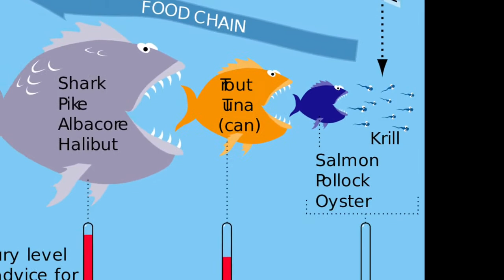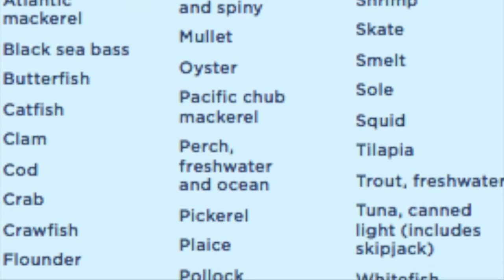TOO MUCH Mercury in Fish! Canned FISH and mercury poisoning! **Updated 2022**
Its’ recently come to my attention that canned fish can make you sick.. and I’m curious to know why. So.. lets explore why canned fish can make you sick?

Mercury escapes into the air from volcanos and waste pollution. This runs off into lakes, rivers and oceans.  Mercury is consumed by small bacteria, the bacteria is then consumed by plankton, then small fish eat the plankton this continues on and on up the food chain. How does this effect fish then US!

This video may answer:
How does Mercury get into fish?
7 fish that contain high levels of Mercury
Healthiest and worst canned fish
Mercury in Seafood
Mercury Fish List: What Fish Should I Eat to Avoid Mercury?